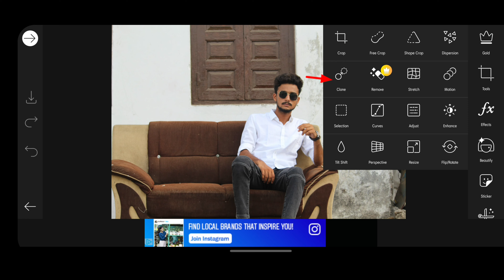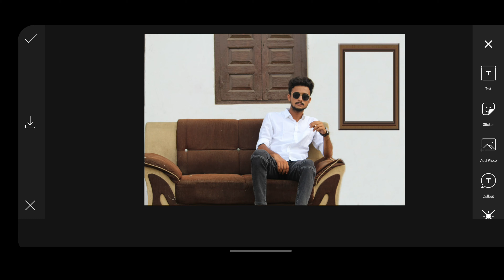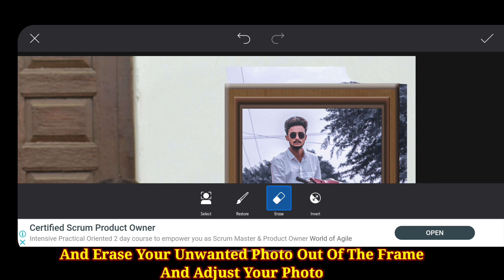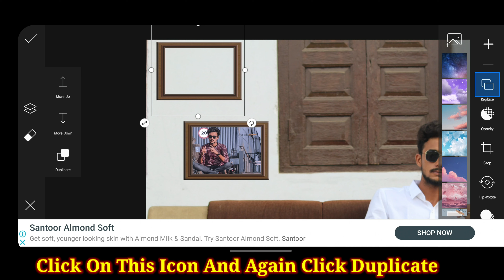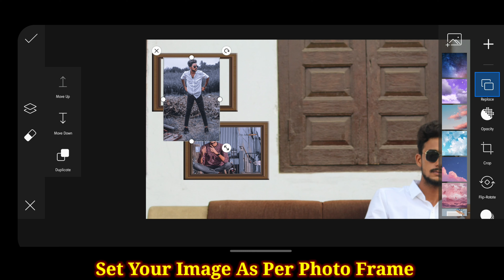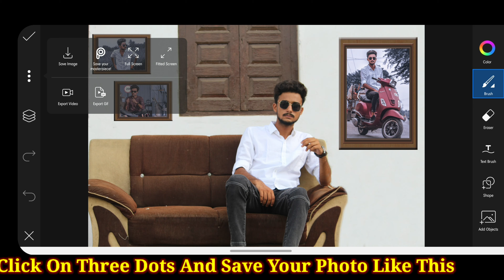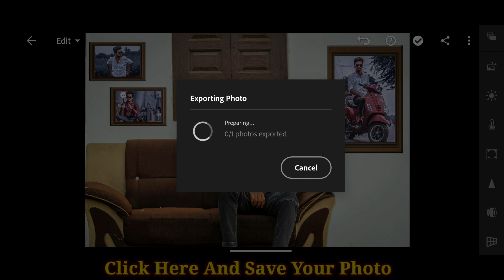steditor0528 New Photo Frame Editing | Full PicsArt Tutorial | New Edit Video 2021 | St Editor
Hello Guy's Welcome to My World

This Is Something Different Editing And First Time You Will Be Seeing This Kind Off Editing Tutorial ! So Guys Don't Skip Video Watch Complete Video and You Can Edit You Photo Like This

This Our Official Social Media Platforms 👇🏻👇🏻👇🏻